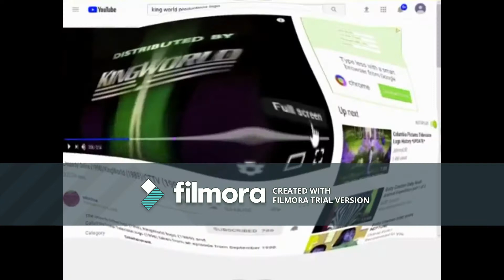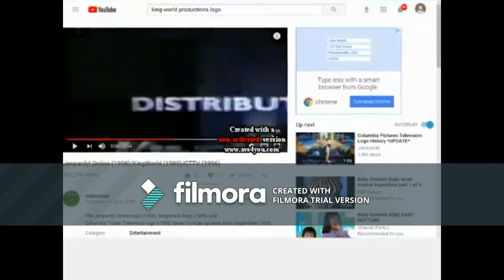Kingworld Productions Effects 2 Reversed